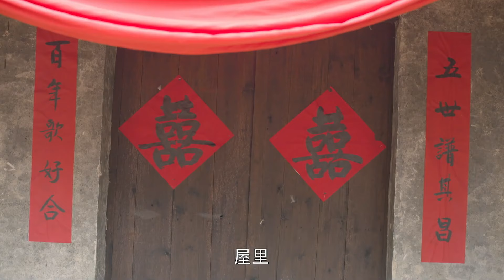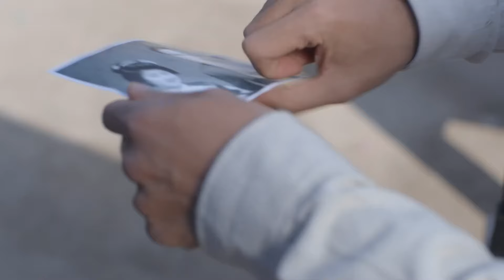【精彩抗日剧】《隐身雄师》第30集 | 八路特工英雄伪装成无名厨师暗中进行破坏不少日军的计划，令敌军闻风丧胆的战神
➤ 导演：刘涛、聂军
➤ 主演：钱泳辰、斓曦、张一鸾、郭秋成、高峰、宋庆

《隐身雄师》讲述1939年夏，日军集结重兵进攻我山西八路军太行山岳太根据地，占领岳太县城。岳太中心县委通讯员刘传说接连拆穿鬼子的阴谋，使得中心县委摆脱日寇的追击，成功脱离险境，刘传说一战成名。日寇对八路军岳太根据地展开一次又一次的疯狂进攻，刘传说用他的智慧和勇敢带领着贾半仙、王二憨、蔡老炮、赵一枪等人与战士们一起和狡猾的坂田规一斗智斗勇，多次出色的完成上级交给的任务，给老对手坂田规一以沉重打击，屡立奇功。但是，他却将这些功劳都推给了自己的梦中情人王天鸽。刘传说心甘情愿地躲藏在王天鸽的身后，虽未被委以重任但在队伍中有着极高的威望。刘传说也凭借自身独特的魅力，用真心、真情谱写了一曲爱情传说。在党组织关心爱护下成为一名优秀的革命军人